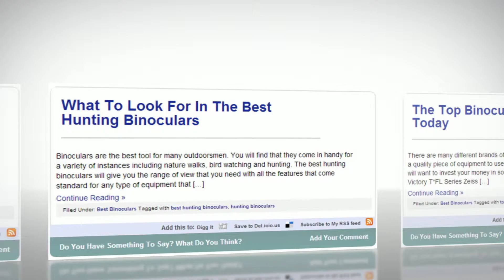Best Binoculars by Gadget Peak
Reviewed: ★★★★★

What To Look For In The Best Hunting Binoculars